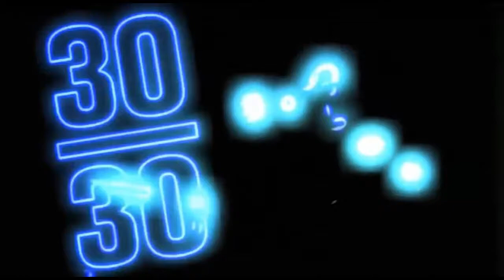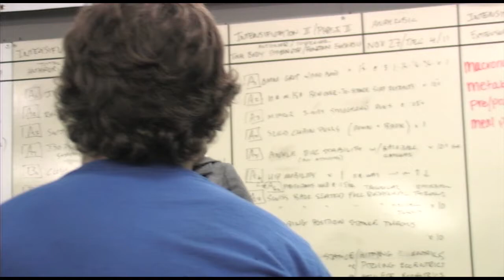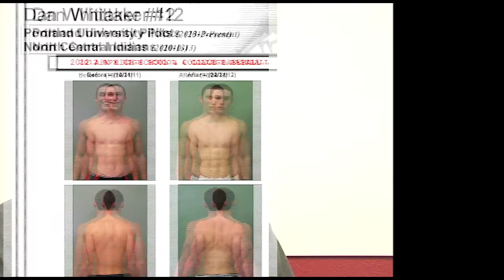Baseball Strength and Conditioning: APX Strength